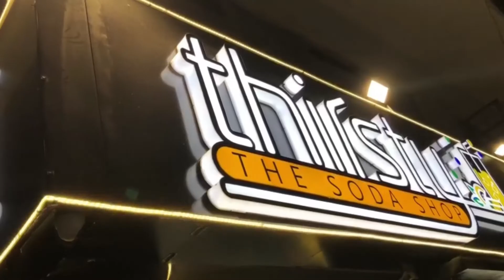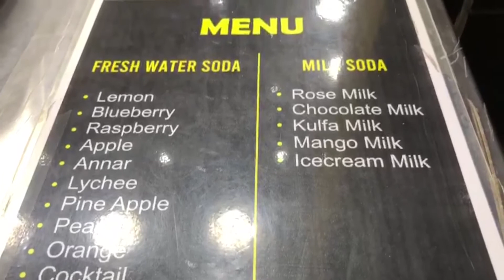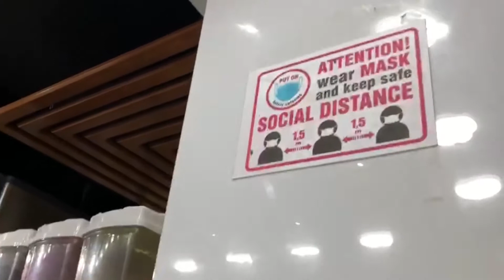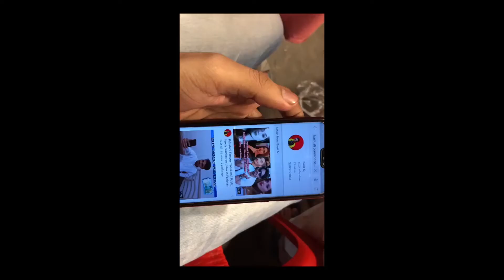Thirsty The Soda Shop | Karachi famous soda shop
it really helps me.

New content on its way.